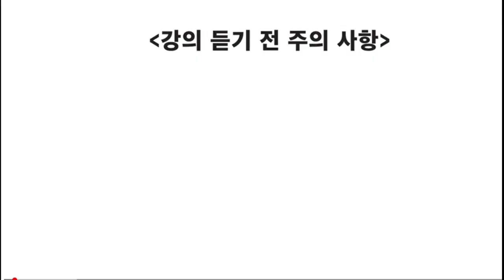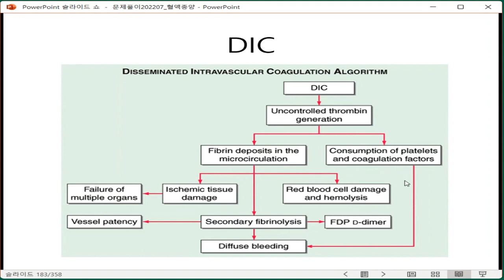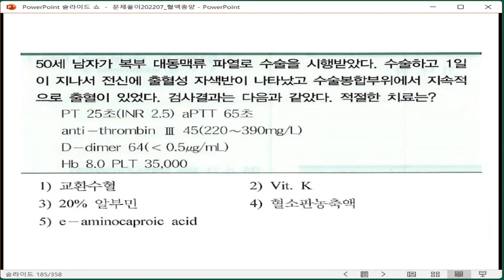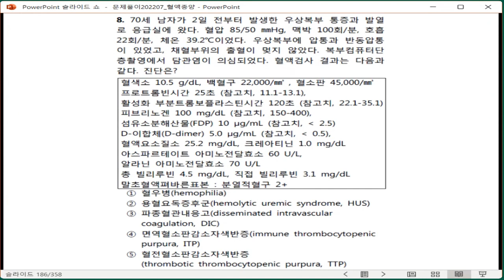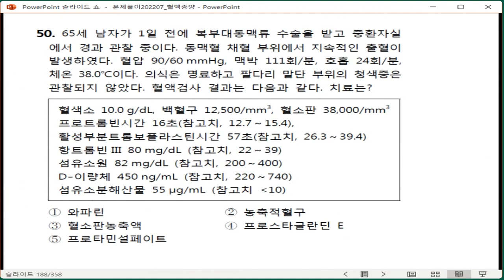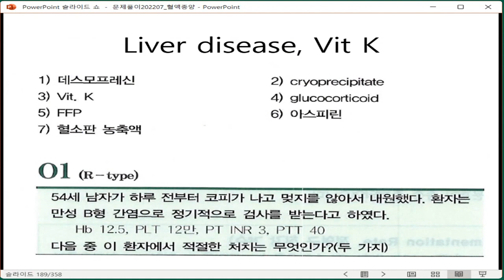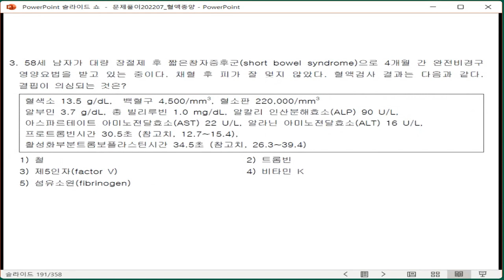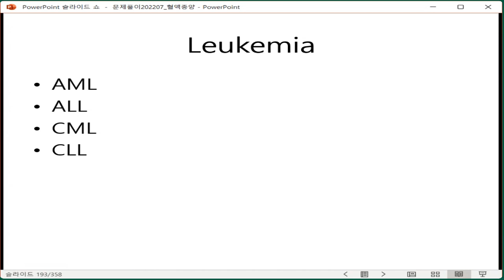의사국가고시 민샘내과 문풀 혈액학 강의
한국의 의대생은 둘로 나뉩니다.  민샘내과 수업을 들은 학생과  민샘내과 내과 수업을 들어본 적이 없는 학생.   자신있게 추천합니다

의사국가고시 준비 하는 학생은 물론 본2. 본3. 전공의 시험 준비하는 선생님께도 추천합니다

2022년 10월 메디프리뷰에서 2차 수업 예정이며,
일정이 안 맞는 경우  1:1 동영상  강의 신청하여 수강가능합니다

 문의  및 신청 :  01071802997